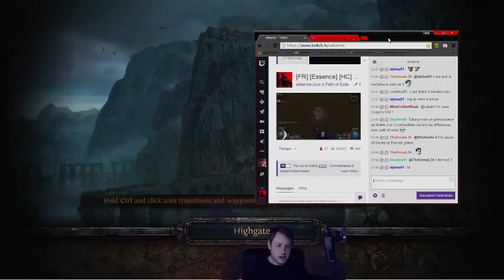La Surpise Du Mardi, un Necro Low Life "Hybrid" (Part 3)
pour ceux qui auraient raté la session ou les vods -- Watch live